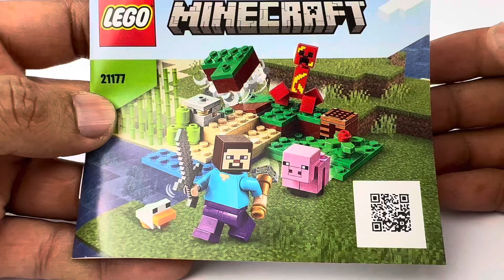LEGO MINECRAFT (21177) The creeper Ambush LEGO BUILD